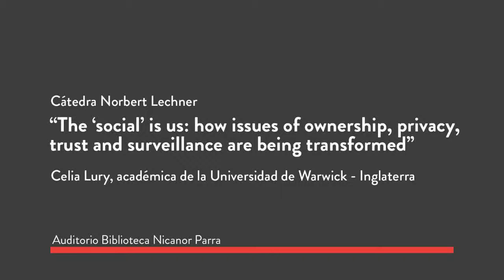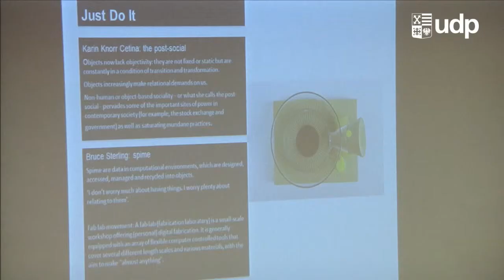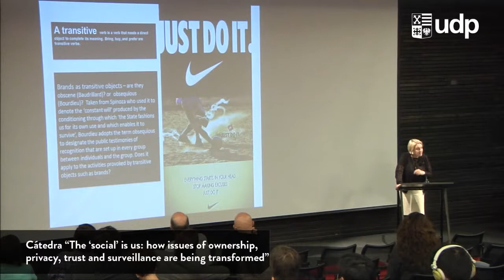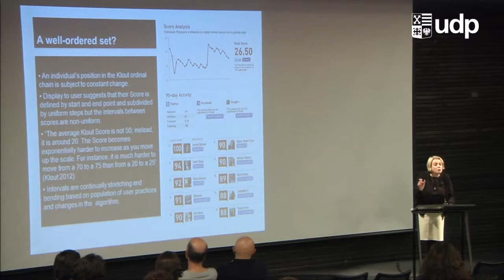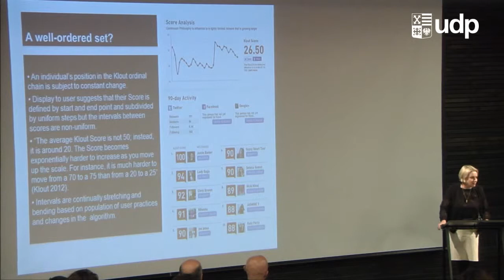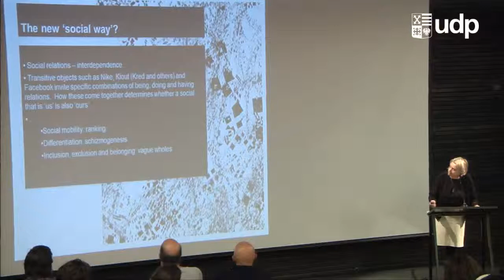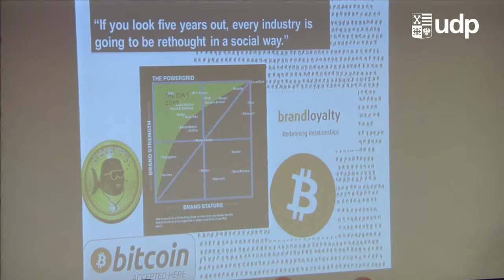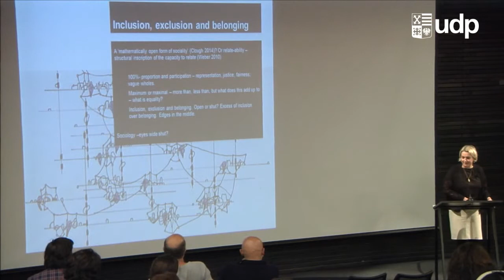Cátedra Norbert Lechner: "The Social is us" con Celia Lury - Audio Traducción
Cátedra Norbert Lechner UDP: "The Social is us" con Celia Lury